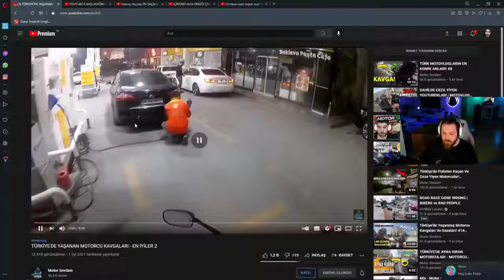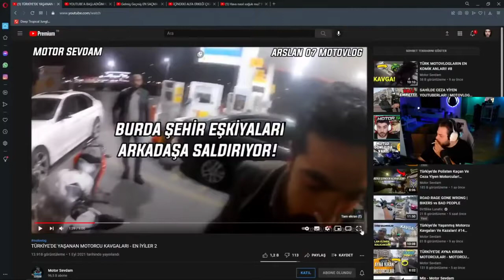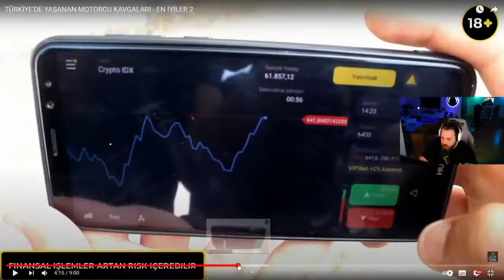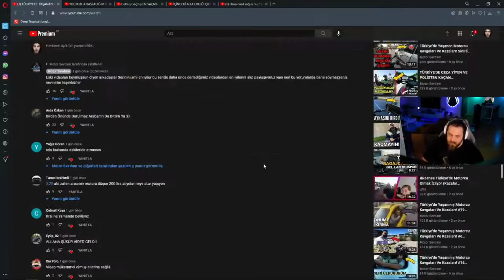Elraenn Motorcu Kavgaları #2 İzliyor